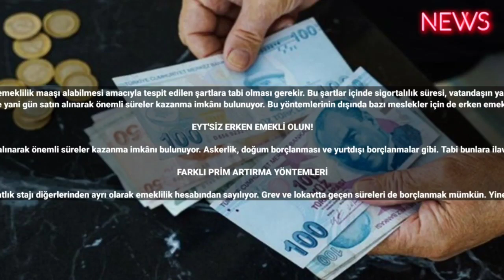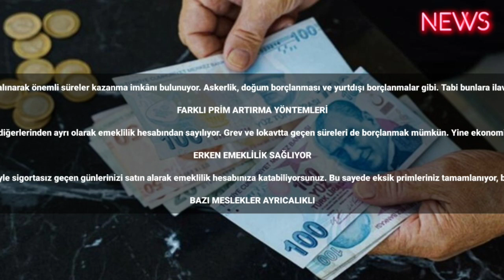1800 gün primle Erken Emeklilik HAKKI ÇIKTI! 8 yıl erken emekli olacaksınız! 45,47,48 yaşındakiler e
Erken emekli olmak çalışma yaşamına devam eden her vatandaşın en büyük hayalleri arasında yer alıyor. Normal koşullarda kişilerin emeklilik maaşı alabilmesi amacıyla tespit edilen şartlara tabi olması gerekir. Bu şartlar içinde sigortalılık süresi, vatandaşın yaşı ve prim ödemeleri yer alıyor. Ancak bazı meslekler çalışan kişiye erken emeklilik fırsatı sunuyor. Peki, kimler erken emekli olabilir?
EYT ile ilgili son gelişmeler sıkı bir takibe alırken, erken emeklilik için vatandaşlar çeşitli yollar arıyor. EYT kapsamında olmasınız dahi bazı çalışanlar için yaş şartsız emeklilik mümkün. Öte yandan borçlanma yöntemleriyle yani gün satın alınarak önemli süreler kazanma imkânı bulunuyor. Bu yöntemlerinin dışında bazı meslekler için de erken emeklilik imkanları söz konusu oluyor. Sosyal güvenlik sistemimiz bazı meslek gruplarına özel avantajlar sağlıyor. Peki, kimler erken emekli olabilir? Hangi meslekler erken emeklilik imkanı sağlıyor? İşte merak edilen detaylar!

EYT'SİZ ERKEN EMEKLİ OLUN!

Bazı kişilerin erken emekli olabilmesi için getirilen yasal avantajlar bulunuyor. Özellikle borçlanma yöntemleriyle yani gün satın alınarak önemli süreler kazanma imkânı bulunuyor. Askerlik, doğum borçlanması ve yurtdışı borçlanmalar gibi. Tabi bunlara ilaveten tutuklulukta ve gözaltında geçen süreler, memurların ücretsiz izin süreleri de borçlanılarak emeklilik hesabına katılabiliyor.

FARKLI PRİM ARTIRMA YÖNTEMLERİ

Sigortalı olmaksızın doktora öğrenimi veya tıpta uzmanlık için yurt içinde veya yurt dışında geçirilen doktora veya uzmanlık öğrenim süreleri de borçlanma kapsamında. Sigortalı olmaksızın avukatlık stajını yapanların normal staj süreleri de borçlanılabiliyor. Sigortalı olarak yapılan avukatlık stajı diğerlerinden ayrı olarak emeklilik hesabından sayılıyor. Grev ve lokavtta geçen süreleri de borçlanmak mümkün. Yine ekonomik kriz dönemlerinden ücretsiz izinli olanlar, Her yıl için 3 aya kadar borçlanma yapabiliyor. Doktorlar fahri asistanlık hizmetinde geçirdikleri süreleri borçlanabiliyor. Seçim kanunları gereğince görevlerinden istifa eden kamu görevlileri istifa ettikleri dönemle seçime kadarki zamanı borçlanabiliyor.

ERKEN EMEKLİLİK SAĞLIYOR

Bunları da bu aşamada hatırlatmış olalım istedim. Bazı konuları bu kitabımızda detaylandırmıştık, diğer konuları da başlıklar halinde vermiş olduk. Böylece tüm bu borçlanma yöntemleriyle sigortasız geçen günlerinizi satın alarak emeklilik hesabınıza katabiliyorsunuz. Bu sayede eksik primleriniz tamamlanıyor, boşu boşuna yıllarca çalışmak zorunda kalmıyorsunuz. Hatta askerlik borçlanması gibi bazı borçlanmalar işe giriş tarihinizi öne çektiği için de iki yaşa kadar erken emekli olabiliyorsunuz.

BAZI MESLEKLER AYRICALIKLI

Bu borçlanma yöntemlerinin dışında bazı meslekler için de erken emeklilik imkânları var. Sosyal güvenlik sistemimiz bazı meslek gruplarına özel avantajlar sağlıyor. Yıpranma dediğimiz, kanunun Fiili Hizmet Süresi Zammı (FHSZ) diye tarif ettiği bu avantaj, çalışılan sürelere belli oranda gün eklenerek ve işe girişi geriye çekerek emeklilik imkânı sağlıyor. Yani 12 ay çalışmış birisi 15 ay çalışmış gibi kabul ediliyor ve işe giriş tarihi de 3 ay geri çekiliyor. Bu da normal çalışanlara göre hem daha fazla prim elde etme imkânı veriyor, hem de yaş şartını geri çektiği için erken emeklilik ortaya çıkartıyor. Tabii hem eklenen süre hem de yaşla ilgili bazı sınırlar var, onları birazdan anlatacağız.
AĞIR İŞLER LİSTEDE

Bu sistemi genelde ağır ve yıpratıcı işlerde çalışanlara yönelik bir uygulama olarak görüyoruz. 2008'de yapılan reformla birlikte sosyal güvenlik kurumları tek çatı altında birleştiğinde yıpranmayla ilgili uygulamalarda birleştirilmiş oldu. Bu imkândan yararlanacak meslekler belirlenmiş durumda. Bunların bir kısmı özel sektörde çalışanlar olabileceği gibi kamu kuruluşu olanlar da bulunuyor. Fakat tüm tehlikeli işler bu kapsama alınmıyor.